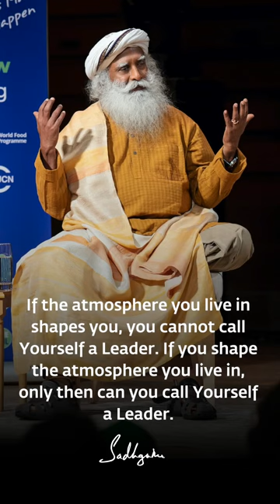Never Let the Situations Around You Determine What You Should Do with Your Life. - Isha Yoga